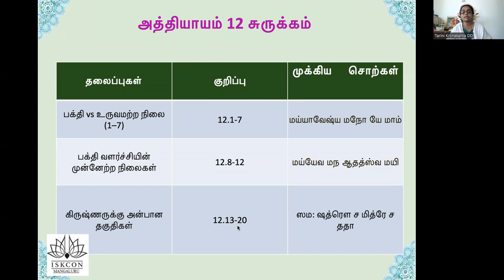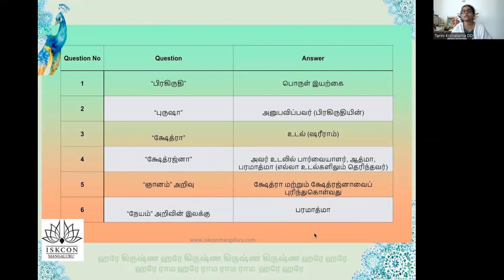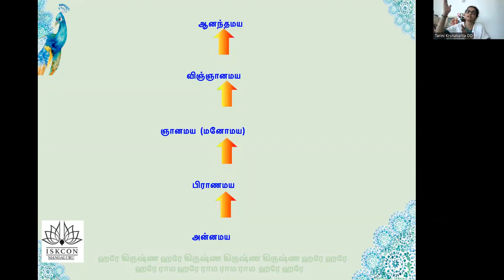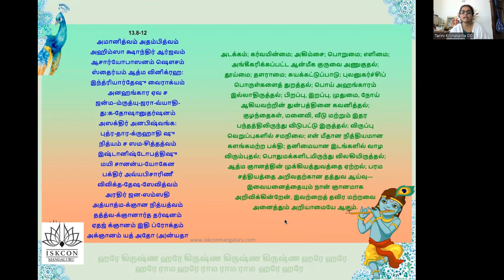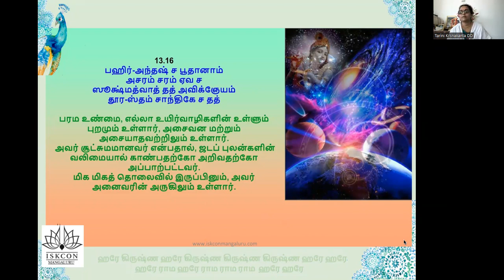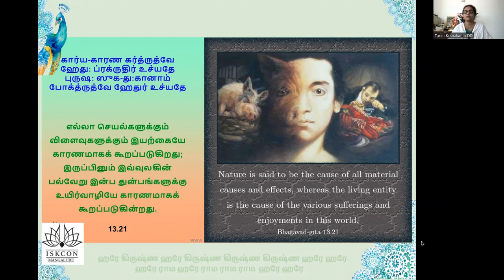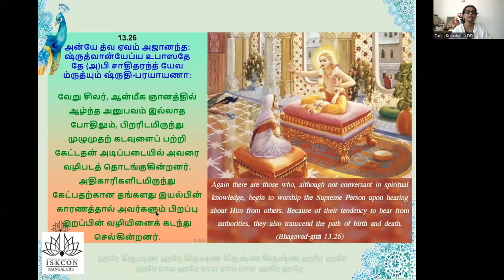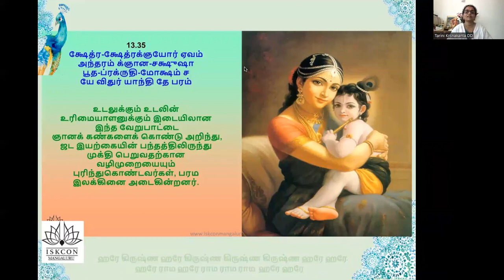BG 18 days Batch 23 Tam 7pm Chapter - 13, by Tharini Mathaji